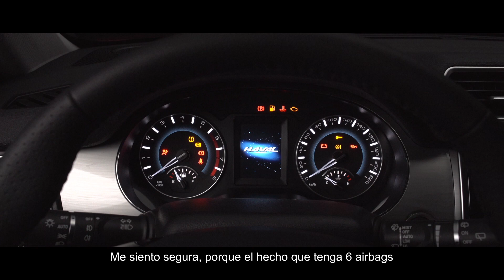Dueños Haval 2.0 - Solange Benitez